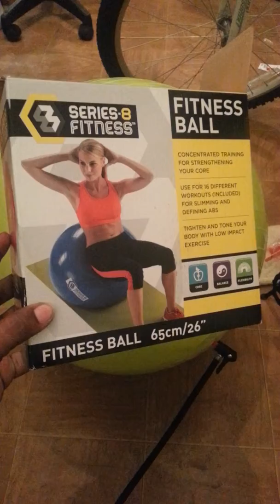INSTAGRAM VIDEO #2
Umm new lifestyle purchase